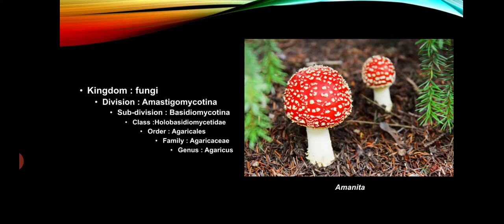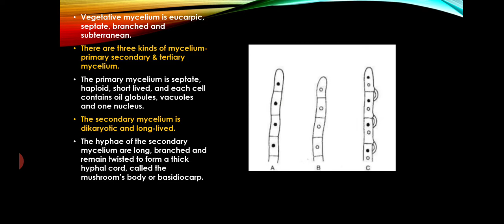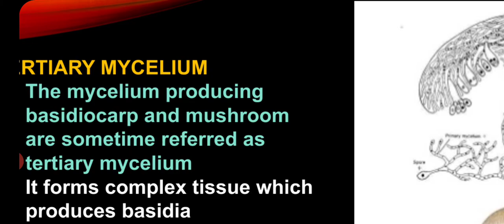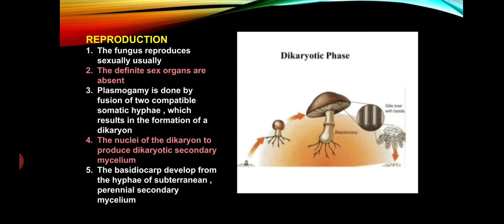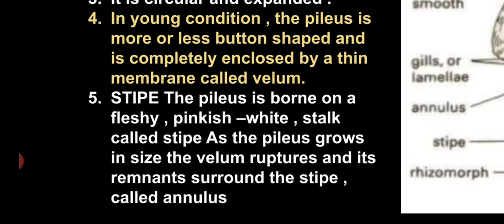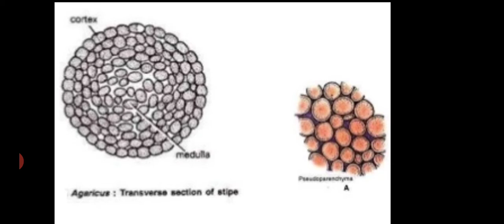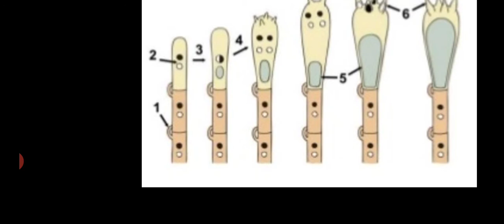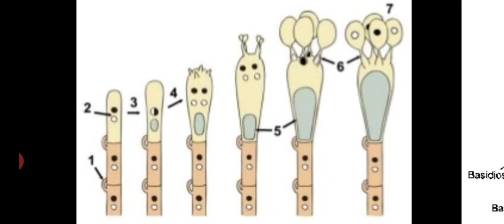Agaricus part 1